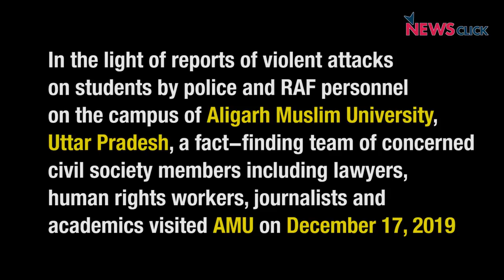The Siege of Aligarh Muslim University: A Fact Finding Report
In the light of reports of violent attacks on students by police and RAF personnel on the campus of Aligarh Muslim University, Uttar Pradesh, a fact-finding team of concerned civil society members including lawyers, human rights workers, journalists and academics visited AMU on December 17, 2019.